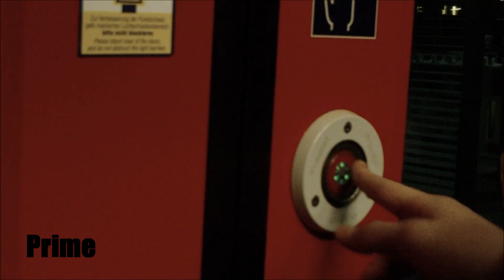Fastlife Inc - Presented by Shapez & Prime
Must see!!!
Shoutouts to:
Kid Zooted
Kid Bronco
JayJay